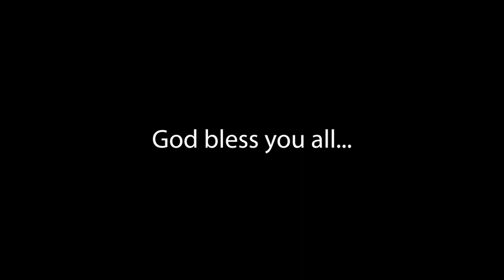#123 | How To Fast? উপবাস কেনেদৰে কৰিব? | Ps Diganta Ali